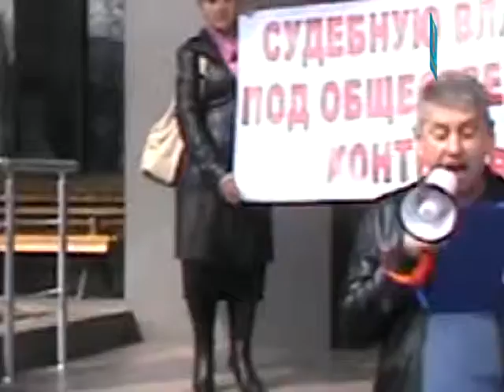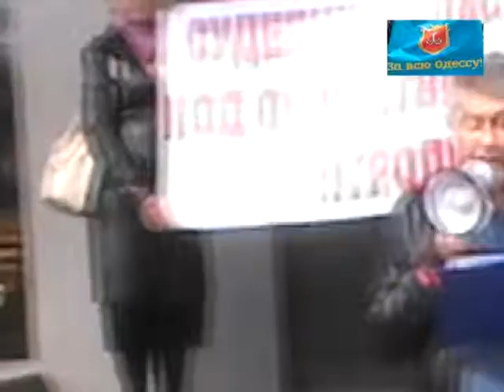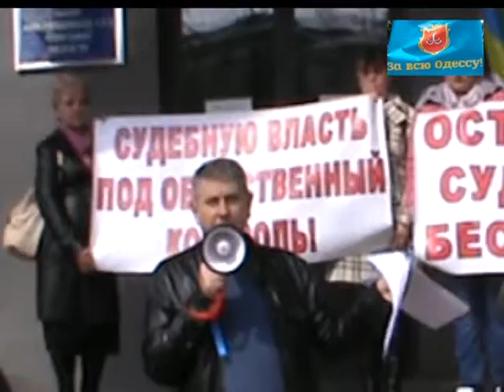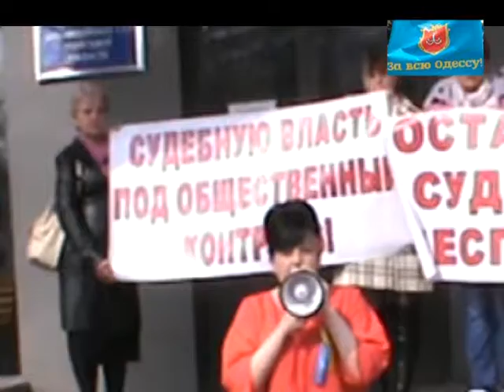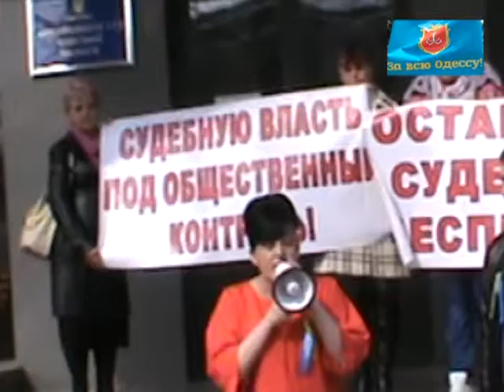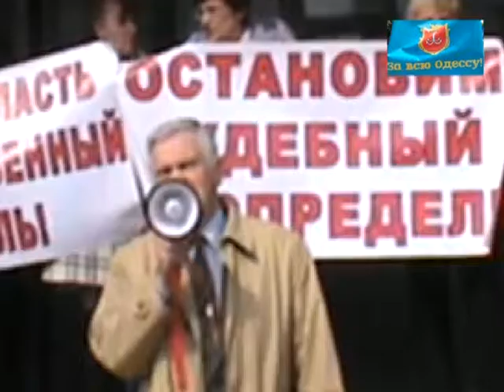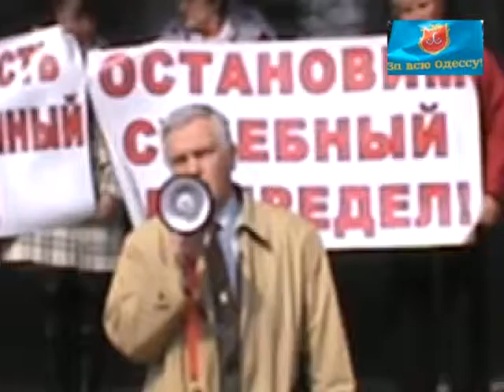Митинг "Победим судейский беспредел!". 26 03 2014г.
Нарушение прав человека, высочайший уровень коррупции, развратившая все ветви власти и структуры государственного управления, уничтожение правовых основ государства, привели к тому, что Народ Украины с оружием в руках сверг ненавистный «режим януковича и партии регионов».
   Сегодня перед нами стоит не менее важная задача -- создание новых условий и правил взаимоотношения в обществе и государстве. Необходимы реальне реформы судебной власти и правоохранительных органов, основанных на европейских ценностях. Именно сегодня важно сформулировать и предложить те изменения  в законодательстве Украины которые коренным образом изменят систему государственного управления в Украине. При которой граждане приобретут возможность непосредственного участия в делах государства.